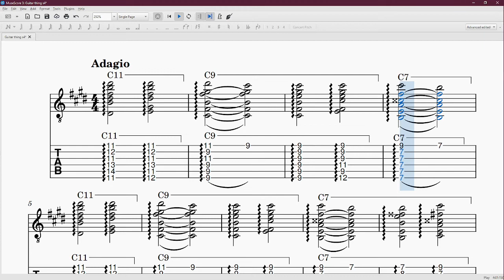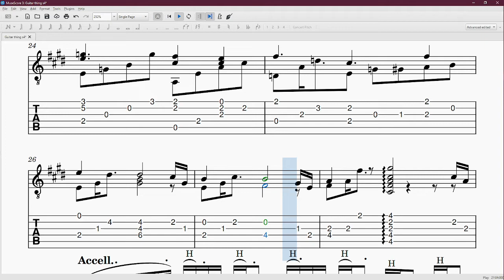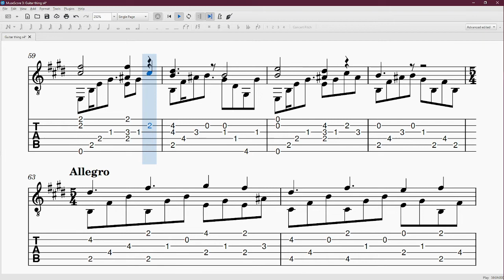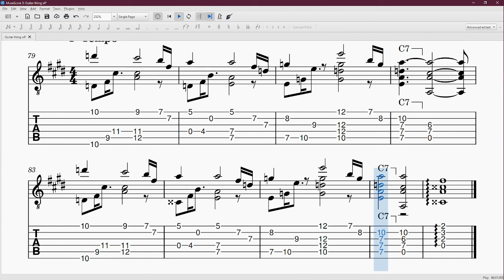Coming Home, for solo Guitar (2022, Ian Humphreys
This piece was very spur of the moment, things are sort of all over the place at the moment, and I just felt like I needed to write something. Since the last time I wrote something for guitar, I've decided to take the time to learn a bit of it, I'm by no means good, but I'm starting to understand it a bit better now.
I guess I chose to name it "coming home" because, to be honest, it would be really nice for things to go back to normal, I'm a tad lost as it were at the moment, and it would be really nice to return to some sense or normalcy.

Anyways, enough of my ramblings, I hope you enjoy :).
And if anyone has any ideas about what I could've done better, or stuff to write, I'd be more then happy to listen.